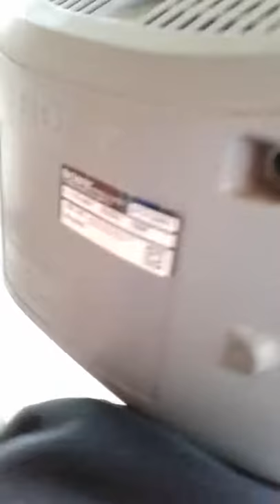The two tv's I got off the street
I got the last night, there were three of them

2 Sony trinitrons 20 inch and 36 inch and another apex tv made in May of 2002

I couldn't get the bigger one because it was filled with water after sitting there all night